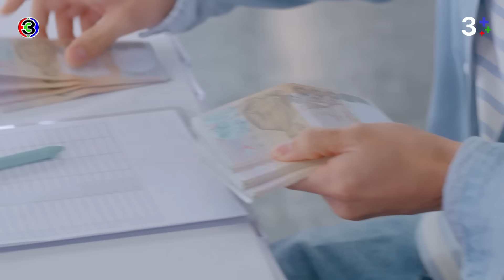FIN | ถ้าตะวันไม่มี นะ ตะวันจะอยู่ยังไง | โลกหมุนรอบเธอ EP.6 | Ch3Thailand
ผู้ประพันธ์โดย : ทินพันธุ์ บทโทรทัศน์
บทโทรทัศน์โดย : ณกุล
กํากับการแสดงโดย : อำไพพร จิตต์ไม่งง
ผู้ผลิตโดย : แอน ทองประสม
ผลิตโดย : ทอง สตูดิโอ

เพลงประกอบละคร : โลกของฉันคือเธอ (My world) | โบว์ เมลดา Feat. เจมส์ จิรายุ & ไอซ์ พาริส